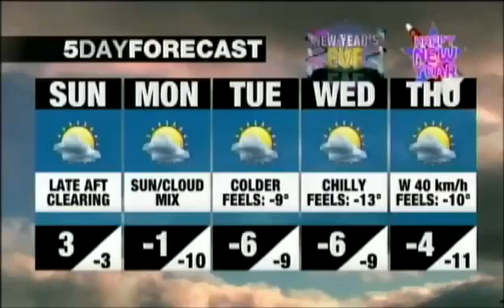BALDINI MAGIC - CP24 BREAKFAST APPEARANCE (WITH ROB TESTA)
Watch as Baldini and his Magical partner, Rob Testa, make an appearance on CP24 Breakfast to discuss their Holiday Magic show at the Ontario Science Centre. This footage was originally shot in December, 2014.